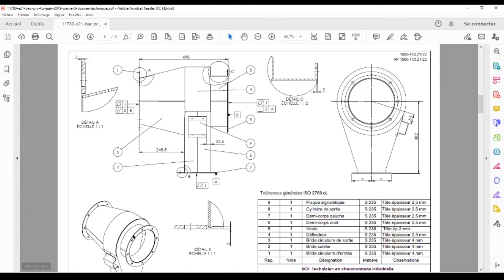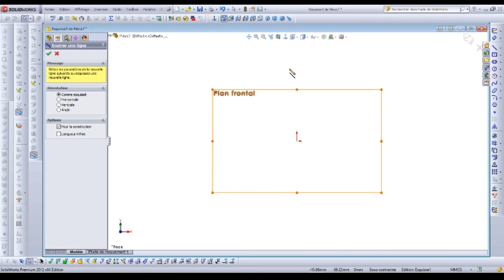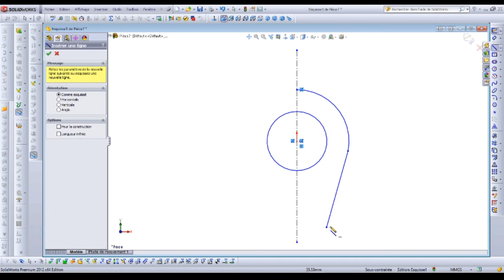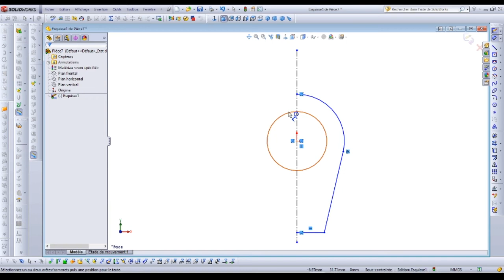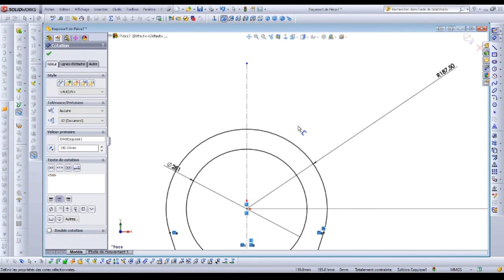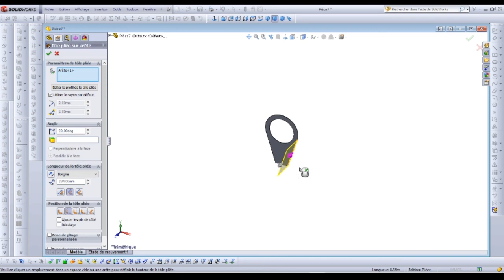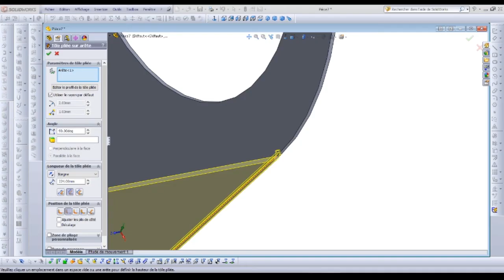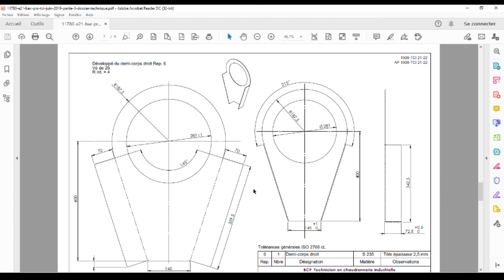6 Demi corps droit - Raccord aspiration